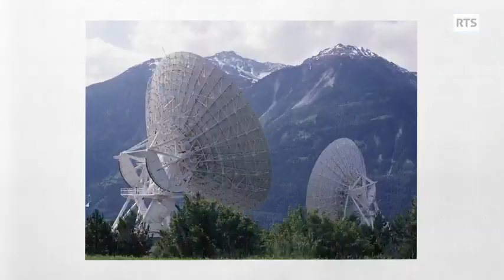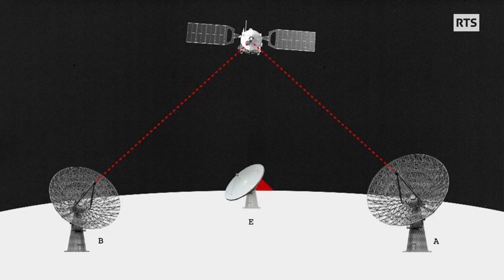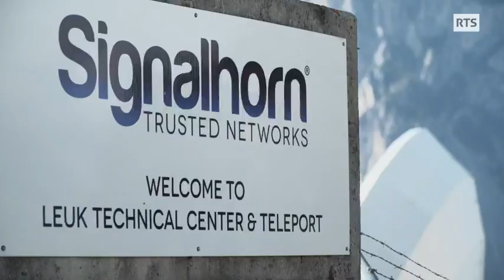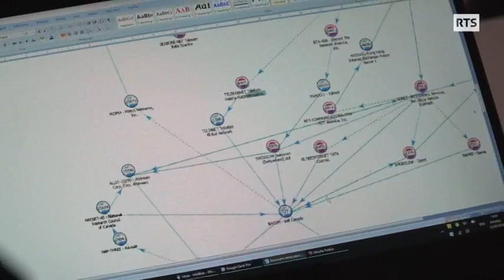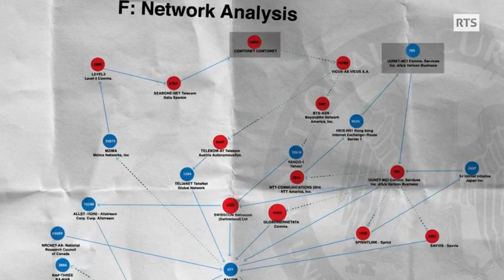La Suisse sous couverture - Les grandes oreilles de la Confédération (2/5)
A Loèche, Swisscom, le Département fédéral de la défense et des entreprises privées proches de la National Security Agency (NSA) gèrent un parc d’antennes pour les communications satellitaires entre la Suisse et l’étranger. En l’an 2000, ce site stratégique devient la porte d’entrée privilégiée de Washington pour espionner les communications dans le monde entier.